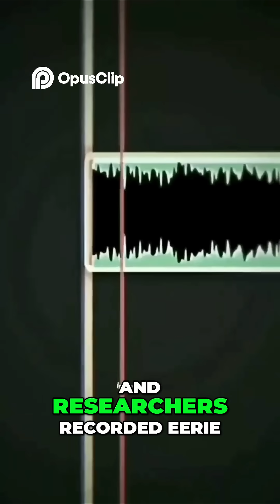What's Hiding 11,000 Meters Below?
They found something shocking at the bottom of the Mariana Trench 😱